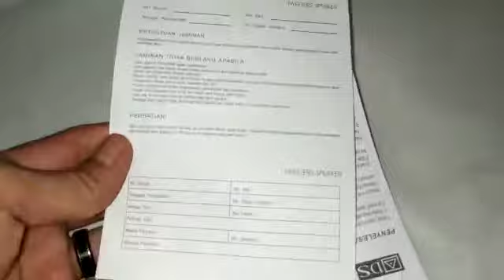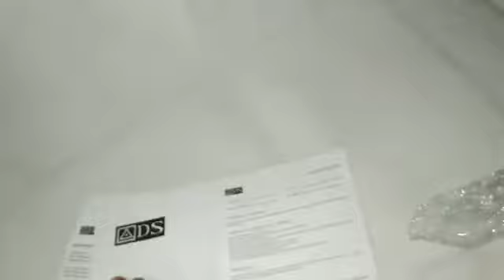Tweeter ADS Mur mer Berkualitas . Suaranya mantap banget